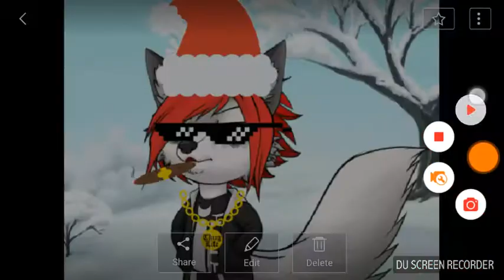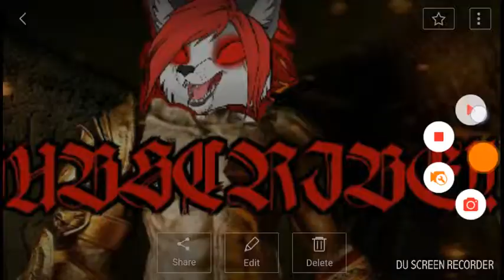4th day of Christmas update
All part of the Angry Fox Christmas special "12 murders of Christmas"